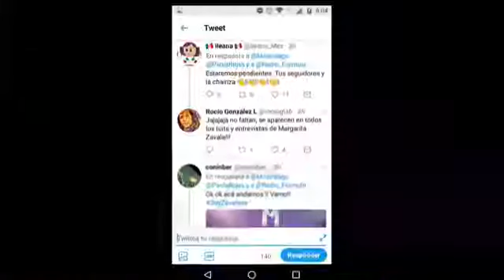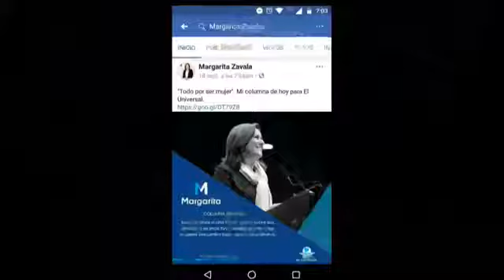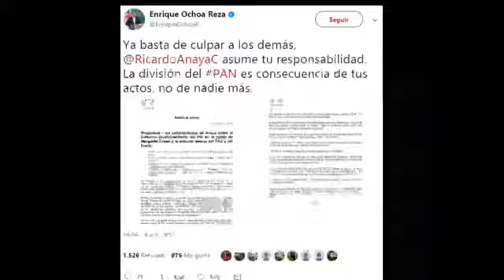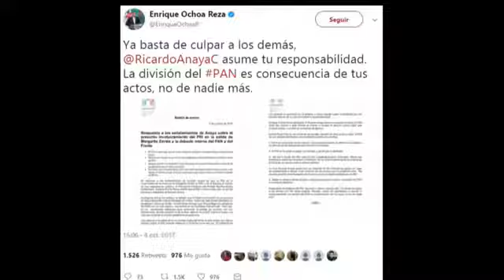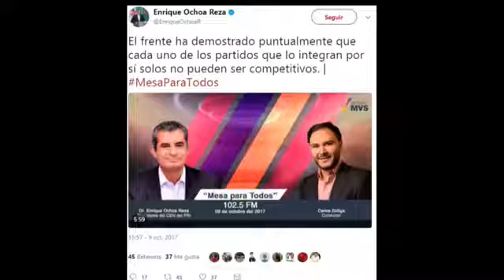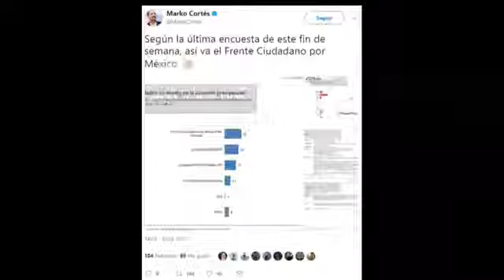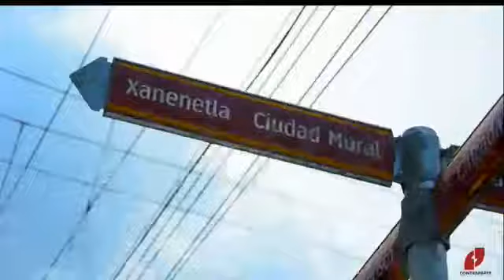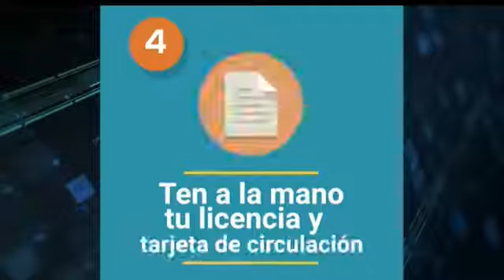La Radiografía. Reacciones sobre el abandono de Margarita Zavala al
La Radiografía. Reacciones sobre el abandono de Margarita Zavala al PAN CON: Gómez Hernandez Fabian Y Henry Sanchez➡️